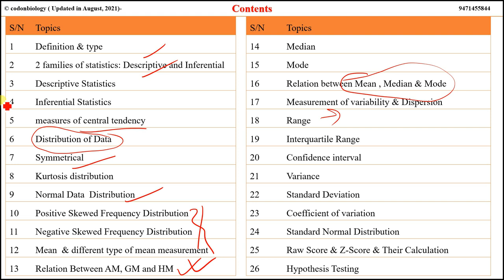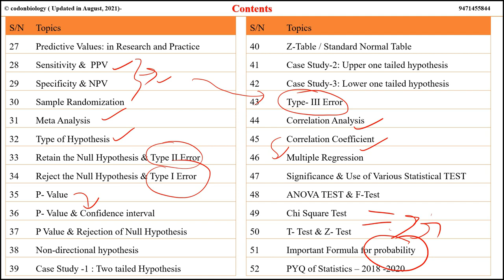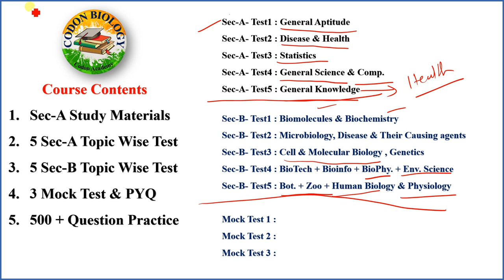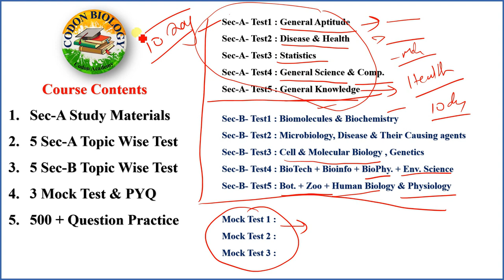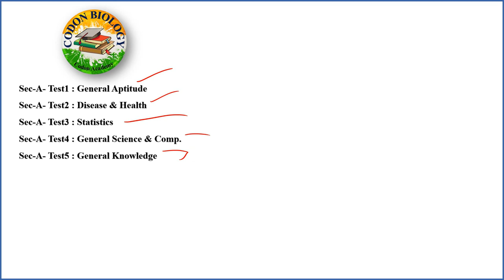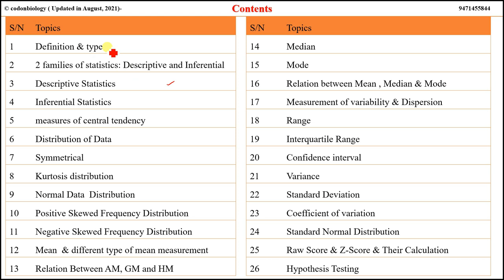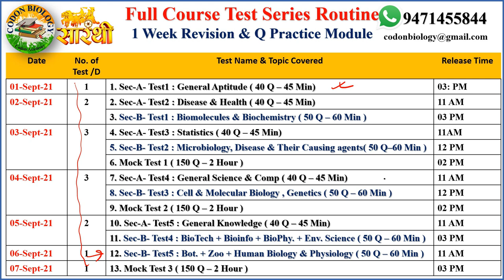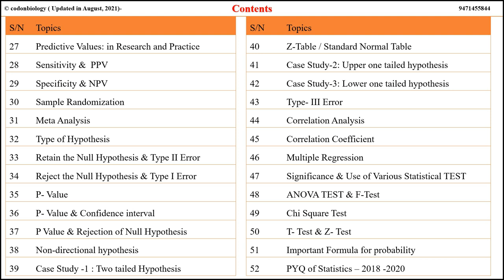Course- Sarthi to ICMR- JRF -How to Revise and Practice Well in last 10 Days to get better score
Join me on Telegram to to practice the question for ICMR